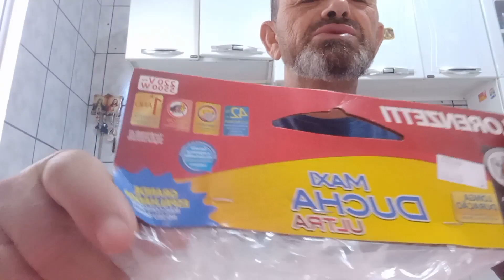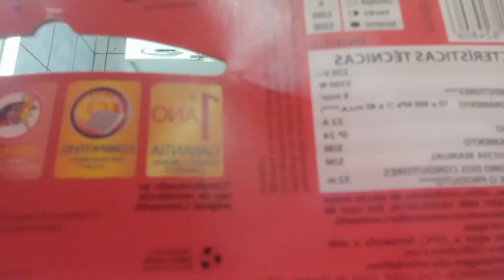CONHEÇA UM CHUVEIRO POPULAR E BARATO FÁCIL DE INSTALAR